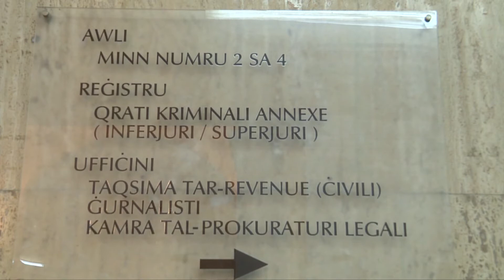Raġel jinżamm arrestat - akkużat li abbuża sesswalment minn minorenni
Raġel li kien akkużat li kellu x’jaqsam sesswalment ma bint is-sieħba tieghu baqa’ jinżamm arrestat wara li wieġeb mhux ħati tal-akkużi miġjuba kontrieh.